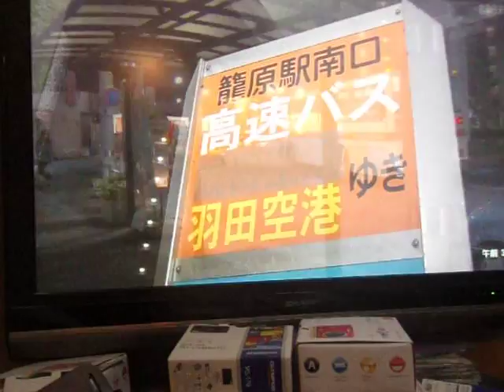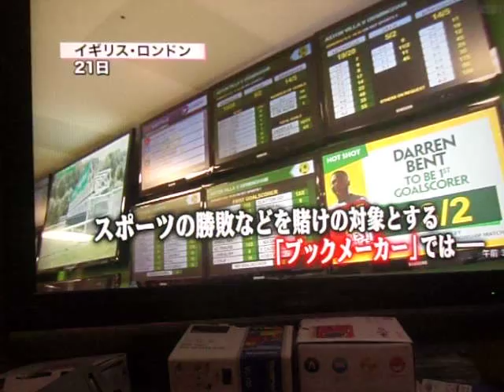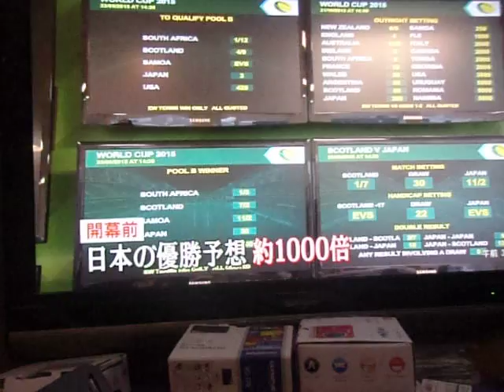GEDC6975 2015.09.23 shimazu seisakusho 自動認識 RFID BIGSGHIT rugby WORLDCUP japan vs scchotland